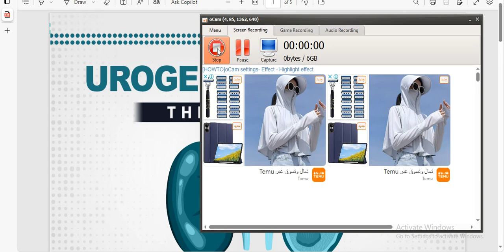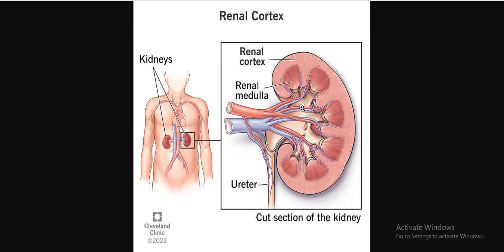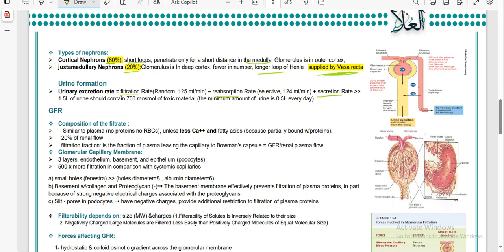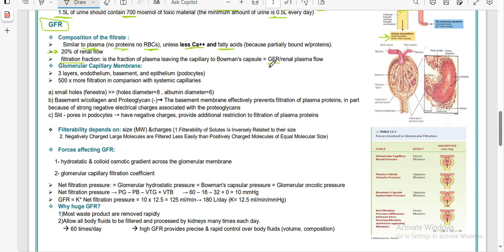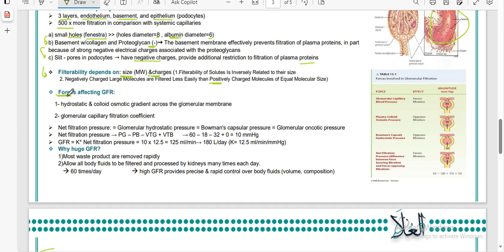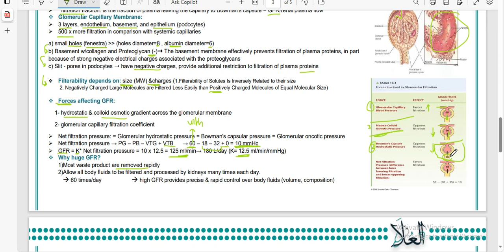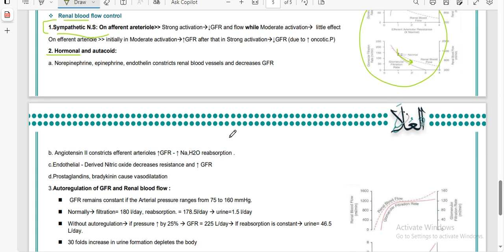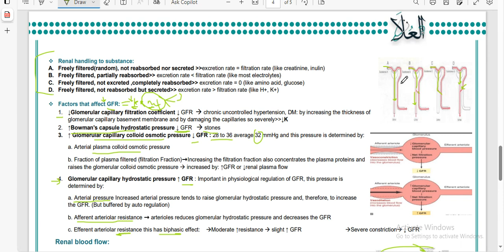UGS Physiology 1